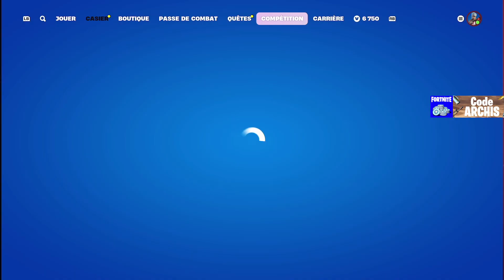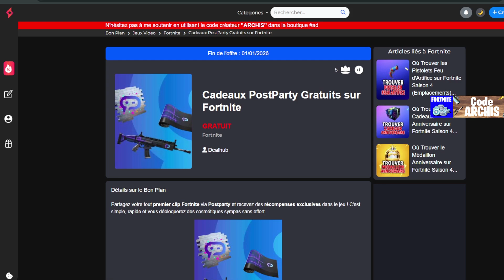ce Pack Clip 2900 Vbucks GRATUIT sur Fortnite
Ce pack sont gratuite en récompenses est à récupérer sur Fortnite, je vous montre comment récupérer ces cadeaux, techniques et astuce facile pour avoir cadeaux.

Sommaire :
0:00 - Intro
0:40 - Cadeaux Gratuite
1:20 - Outro

ce pack a 2900 Vbucks GRATUIT sur Fortnite